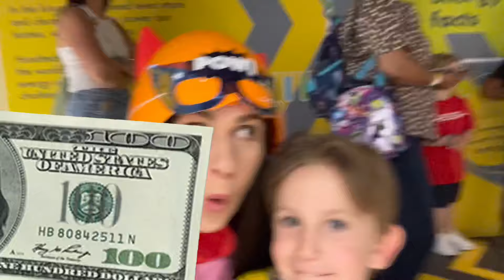Kidszonia educational videos for children Play and have a fun with Jude Dude | Foe kids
My baby brother got a new toy Jude and Ralph are the main charachters  who help to make videos .They learn and explore diffrent types of rides at theme parks. They make loads of diffrent videos indoors and they make funny , colourful and educational videos. Jude is 4 years old and ralph is 2 years old.They love puting on costumes and playing mario themed games. They are alsways excited  to create a variety of films.
Toys Jude and Ralph are the main charachters who help to make videos .They learn and explore diffrent types of rides at theme parks. They make loads of diffrent videos indoors and they make funny , colourful and educational videos. Jude is 4 years old and ralph is 2 years old.They love puting on costumes and playing mario themed games. They are alsways excited to create a variety of films.

Jude and Ralph are the main charachters who help to make videos .They learn and explore diffrent types of rides at theme parks. They make loads of diffrent videos indoors and they make funny , colourful and educational videos. Jude is 4 years old and ralph is 2 years old.They love puting on costumes and playing mario themed games. They are alsways excited to create a variety of films.

Washing a car and get paid also visiting the Bank 🏦